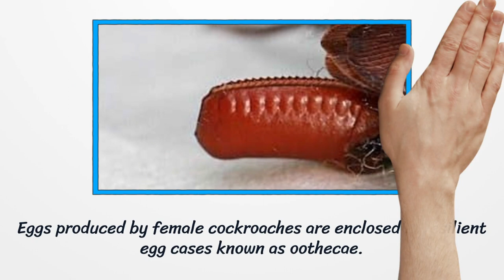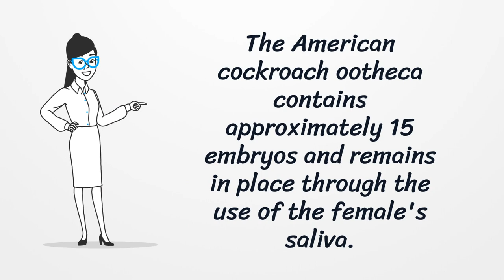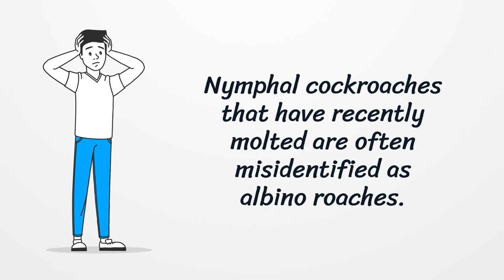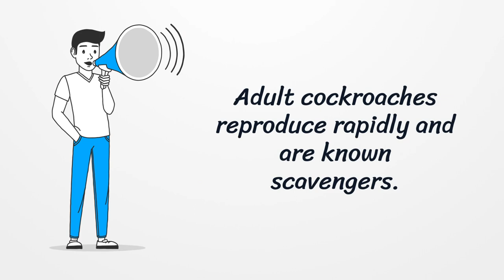Life cycle of a cockroach animation| Science for elementary students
Cockroaches are pesky creatures that exist all over the world.

Do you know that there are as many as 4,500 different kinds of cockroaches across the globe?

Cockroaches undergo 3 stages, from egg to nymphal stages before becoming adults.